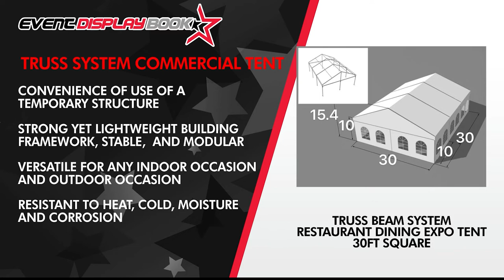Event Display Book Truss System Commercial Tents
A building solution perfect for any occasion of events and exhibits

Maximize use for outdoor exhibitions, sporting events, party and weddings, trade show, festival and other commercial, civic and church activities.

TRUSS SYSTEM COMMERCIAL TENT
• Designed to accommodate parties, exhibition fairs, wedding ceremonies, shows, celebration meetings, and banquets

• Spacious, and elegant structural features

Lightweight for easy assembly and transport
• Convenience of use of a temporary structure

• Strong yet lightweight building frame work, stable,  and modular

• Versatile for any indoor occasion and outdoor occasion
• Resistant to heat, cold, moisture and corrosion